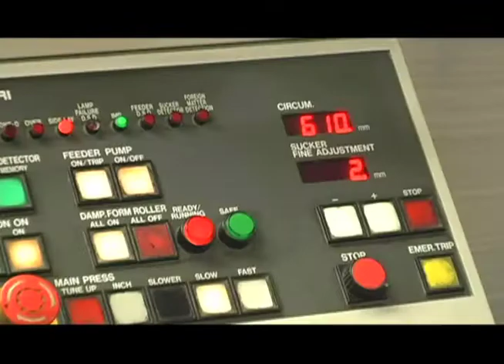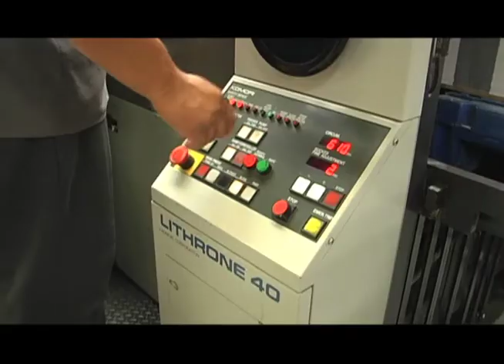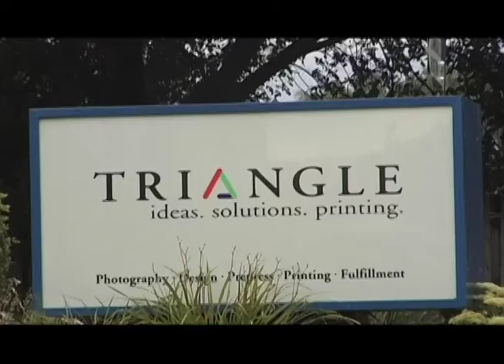Triangle Printers - A Brief History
An introduction to the history, philosophy and people of Triangle Printers Inc., located in Skokie, Illinois. Triangle is a full-service commercial printer that offers design, copywriting, photography, prepress, printing, fulfillment and mailing. In business since 1955, Triangle prides itself on the lasting relationships it has formed with its clients and the high caliber of work it has produced for over 50 years.

Triangle Printers Inc.